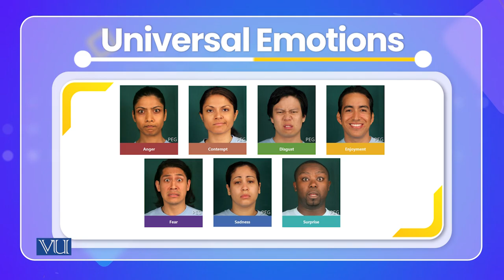Emotions Research | Cross Cultural Psychology | PSY515_Topic123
Topic123: Emotions Research
By Dr. Naumana Amjad